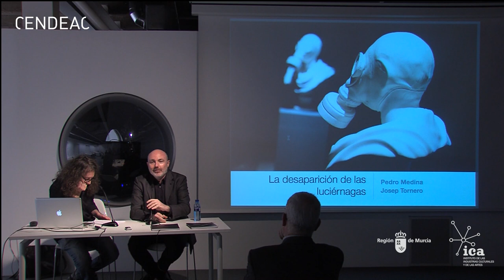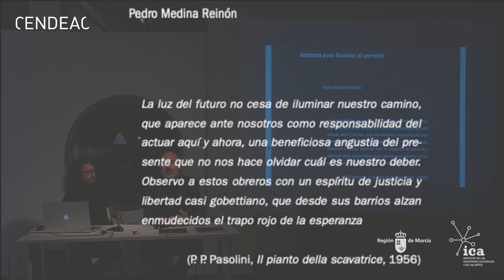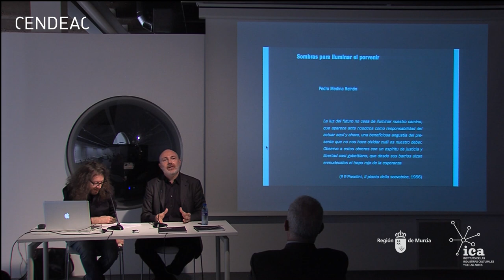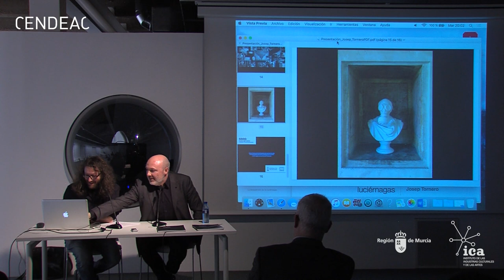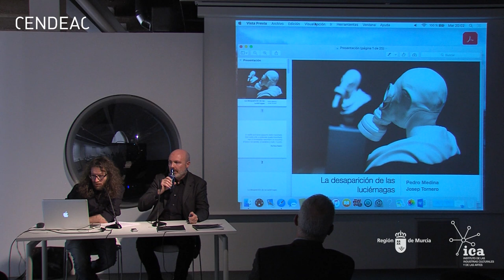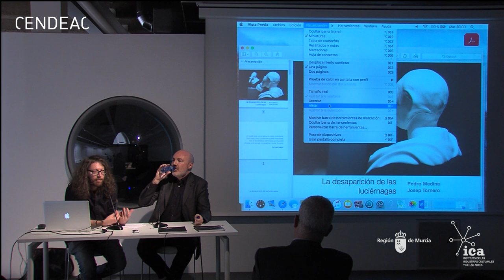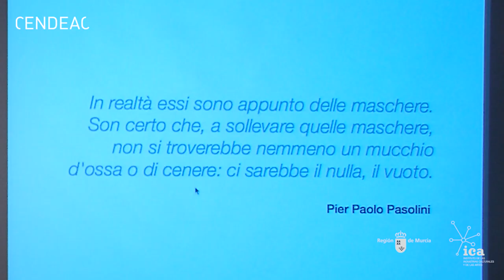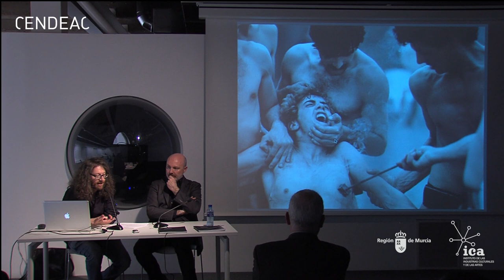Josep Tornero | La desaparición de las luciérnagas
El crítico Pedro Medina y el artista valenciano, residente en Molina de Segura, Josep Tornero presentan el catálogo ‘La desaparición de las luciérnagas’ de este último.

Inspirado en un texto de Pier Paolo Pasolini de 1975 que retomó Georges Didi-Huberman, se trata de una propuesta ‘site-specific’ que se realizó para el espacio del Centre del Carme de Valencia, como resultado de la convocatoria Escletxes, de producción y apoyo a la investigación del Consorci de Museus. A partir de un inventario de imágenes de diversos registros técnicos como fotografía, vinilos o pinturas, el artista trae al presente imágenes iconográficas de la historia del siglo XX. ‘La desaparición de las luciérnagas’ es la plasmación de una investigación en la que Tornero ha trabajado alrededor de dos años y donde se cuestiona la contemporaneidad de la imagen, rescatando reflejos del pasado, retrotrayéndolos al presente. El catálogo tiene textos de los críticos Pedro Medina que realizará la presentación- y de Luis Francisco Pérez.

CENDEAC / Murcia / 3 de marzo de 2020